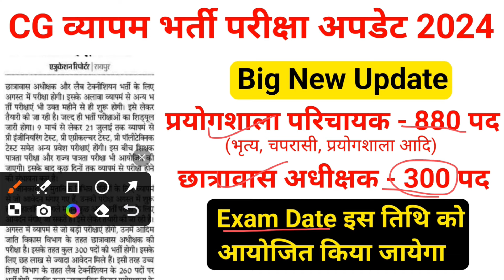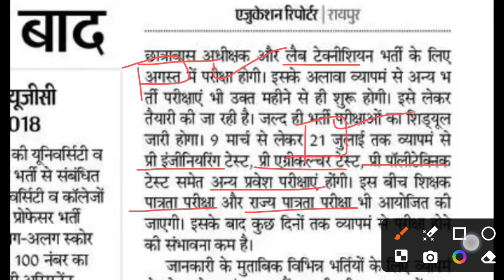cg vyapam hostel warden prayogshala parichayak vacancy exam Date 2024 | cg job news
cg vyapam hostel warden prayogshala parichayak vacancy exam Date 2024 | cg job news | cg vacancy | cg vacancy latest update

cg vyapam hostel warden vacancy exam Date 2024
cg vyapam hostel warden bharti 2024 300 post pariksha tithi
cg vyapam prayogshala parichayak exam date
छत्तीसगढ़ हॉस्टल वार्डन भर्ती परीक्षा तिथि
cg job news
cg vyapam exam date
cg chhatrawash adhikshak exam date 2024